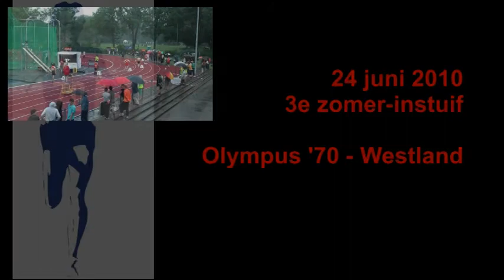20100624 400 meter wilko.mpg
Wilko Zuidema brak gister zijn record op de 400 meter. Tijdens avondwedstrijden op de baan van Olympus70 kwam de 21 jarige tot 50.46 seconden.

Het was toch al een mooie week voor de man uit Monster omdat hij ook nog is afgestudeerd aan de Haagse Hogeschool. Hij kan voorlopig ook nog bij zijn stage bedrijf blijven werken. Dit bedrijf maakt onder andere kunstofbanen. Wilko traint sinds 4 weken met zijn tweeling broer Niko zodat hij iemand heeft om te sparren op de korte afstanden.

Op 9 juli zal Wilko opnieuw in aktie komen en dan op een 800 meter in Utrecht.